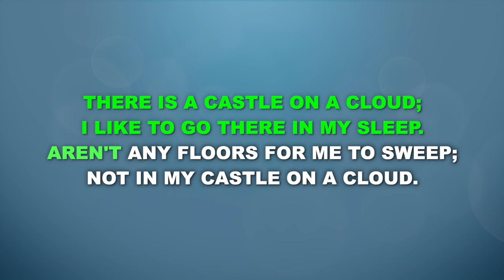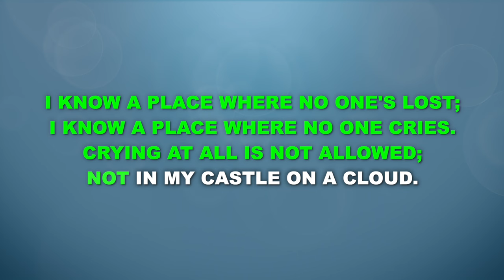"Castle on a Cloud" from Les Misérables - Karaoke Track with Lyrics on Screen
This is a karaoke track for "Castle on a Cloud" from LES MISÉRABLES. It features the complete orchestral accompaniment and rolls the lyrics on the screen so that you can enjoy singing along!

Starting Key: A Minor

LES MISÉRABLES
Lyrics by Herbert Kretzmer
Original French Lyrics by Alain Boublil and Jean-Marc Natel

Orchestrations by John Cameron

"Castle on a Cloud" originally performed in London by Zoe Hart and on Broadway by Donna Vivino.

ORDER SHEET MUSIC
- Vocal selections book

Feel free to put them to whatever personal use you might desire, including but not limited to singing on your own, using at karaoke nights, and recording "cover" versions. Please link back to this original video in the description of any video or audio recordings you post online.